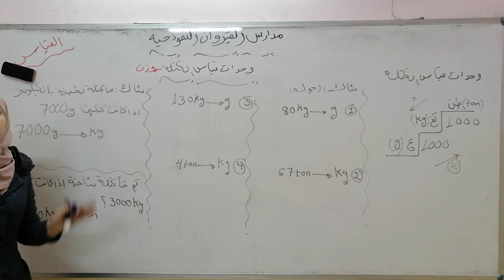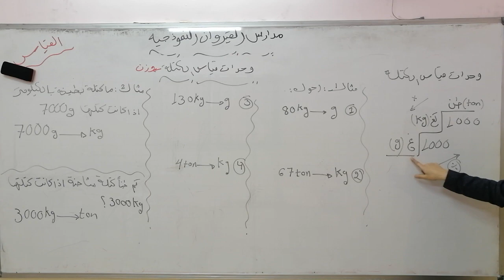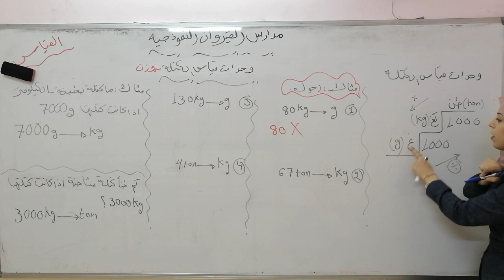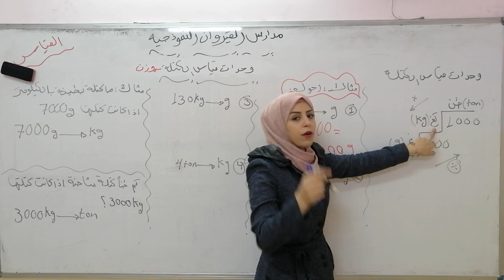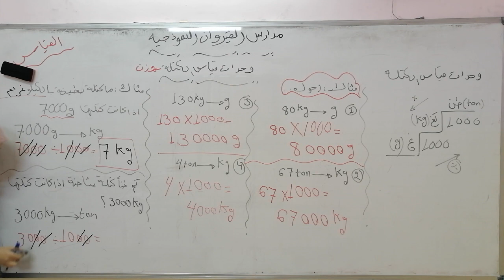الرياضيات - الصف الرابع - درس وحدات قياس الكتلة